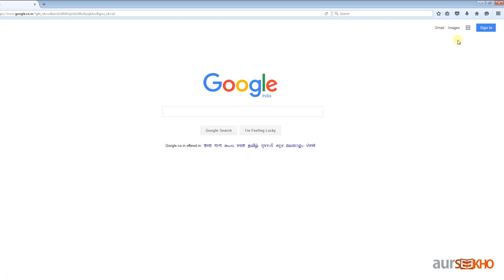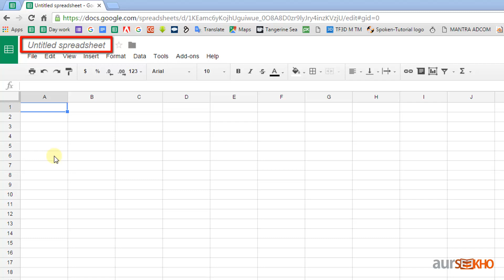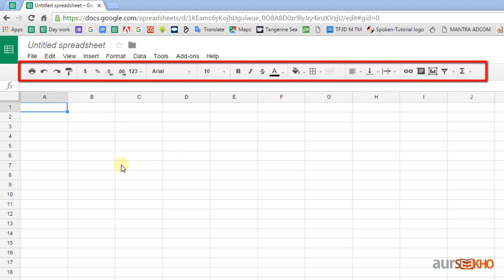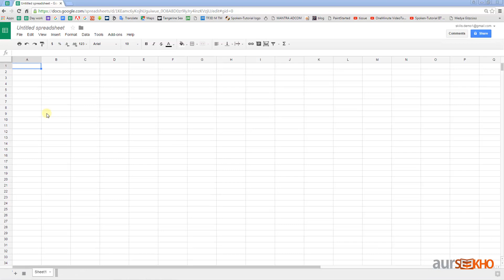1. इन्टर्फेस - गूगल शीट्स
Google Sheet एक Web based Spreadsheet application है I Google Sheet में कई प्रकार की जानकारी का संग्रह और गाणितिय व्यवस्था को आसानी से रखने के लिए होता है I Microsoft Excel और Google Sheet में काफी समानता है I Google Sheet online application होने के कारण आप कही भी open कर सकते है और किसी के साथ share भी कर सकते हो I Google Sheet में Table, graph, chart इत्यादि के रूप भी प्रस्तुत कर सकते हो I